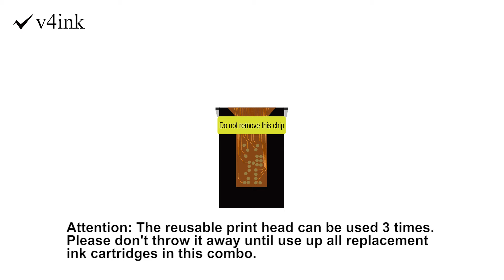How to install v4ink Inksacs HP 65XL Remanufactured Ink Cartridge into your printer?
Are you still paid for the expensive OEM ink cartridge? v4ink InkSacs will be your best price and eco-friendly choice.
This video shows you the unboxing of the v4ink InkSacs HP 65XL Remanufactured combo pack and how to install your first v4ink HP 65XL remanufactured ink cartridge.
v4ink InkSacs with an OEM print head, and the print head are sperated from the replacement ink cartridge, which make them more fully used, because each print head can be reused up to 3 times with the new replacement ink cartridges.
Buying v4ink InkSacs, you will save up to 40% than buying OEM cartridges.

v4ink InkSacs HP 65XL Remanufactured Ink Cartridge 6 packs (3 Black and 3 Color,with OEM printhead)